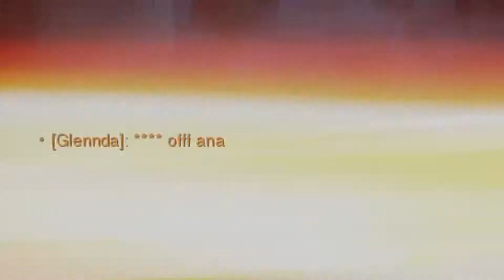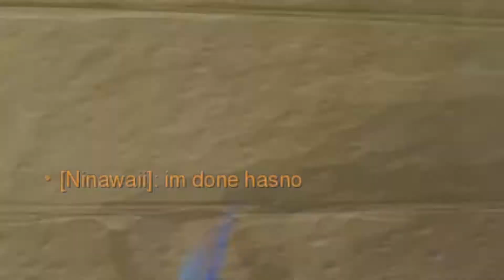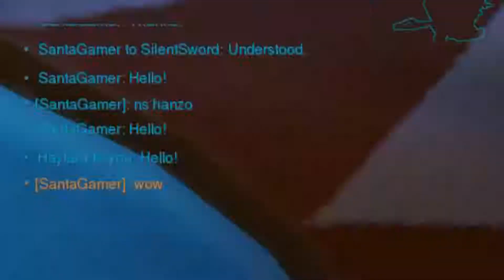Best Of 2020 So Far! - Overwatch